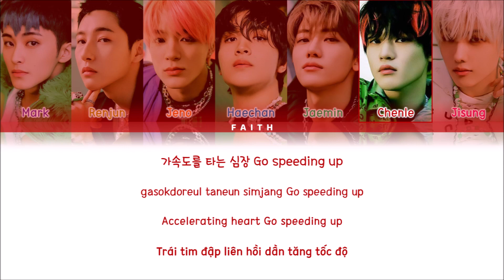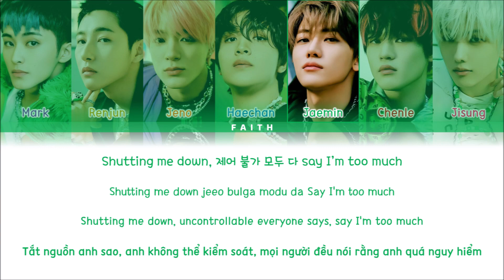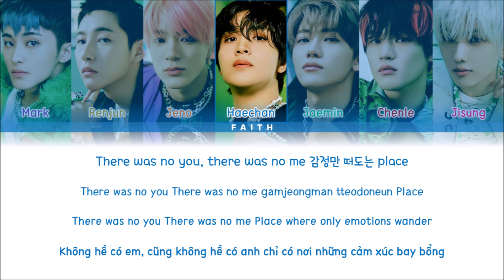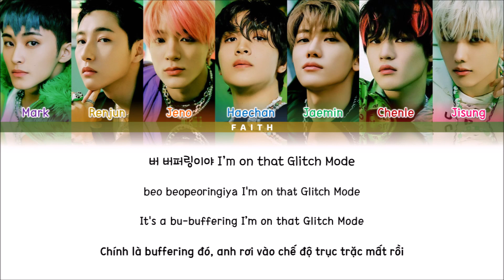[Vietsub] NCT DREAM (엔시티 드림) - Glitch Mode (Color Coded Lyrics)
• Song: NCT DREAM (엔시티 드림) - Glitch Mode
• Album: Glitch Mode
• Released: March 28th, 2022